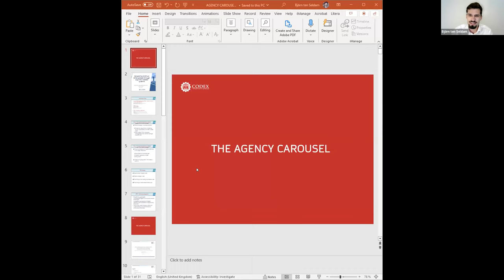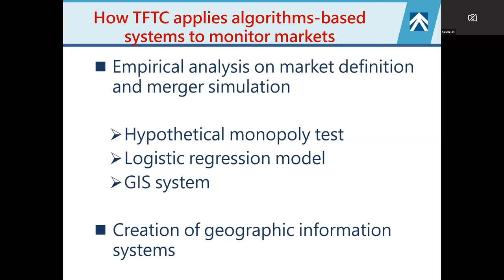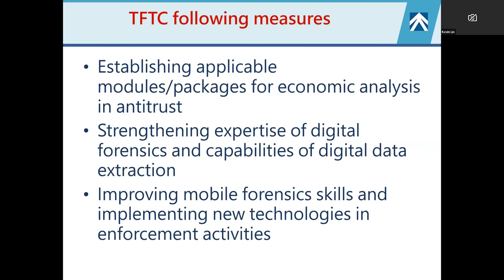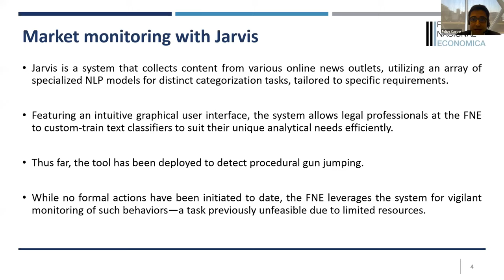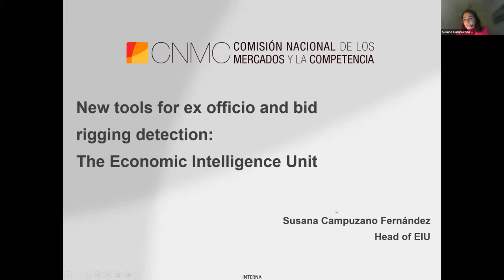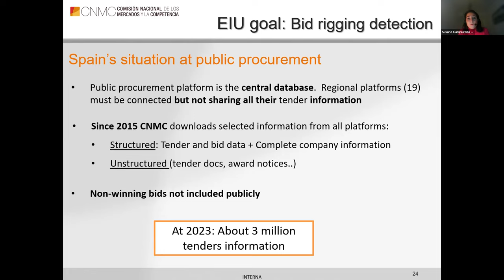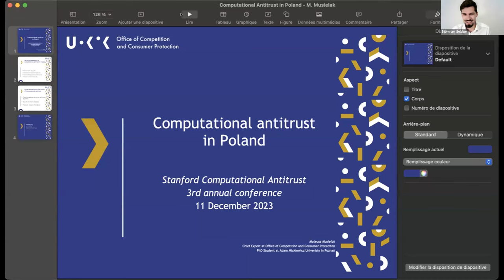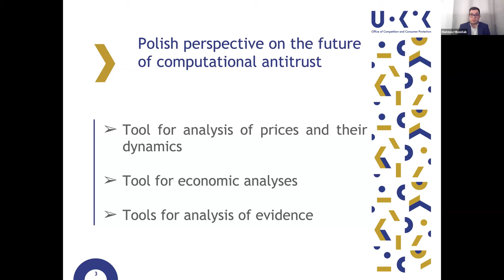Computational Antitrust 3.0 - Day 1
On December 11 and 12, the Stanford Computational Antitrust team at CodeX (Center for Legal Informatics) hosted a unique conference dedicated to the application of computational antitrust.